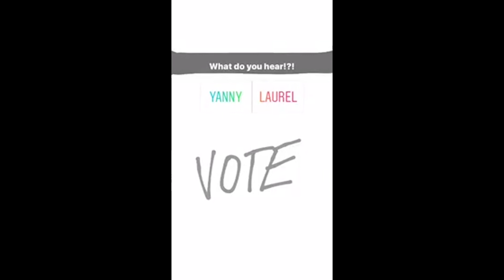Do you hear "Yanny" or "Laurel"? From a Guy Called Yanny!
What do you hear, "Yanny" or "Laurel"? Or maybe "Yammy"? Another internet viral, this time it's a piece of audio that you either hear as "Yanny" OR "Laurel" ... and you call everyone who hears the opposite "CRAZY!"

Yianni's name is on everyone's lips at the moment and his phone has been ringing off since late last night so we thought we'd get the Yiannimize team plus a couple customers in on it and see what they could hear!

Result: Driving everyone crazy. Changing company name to Yannymize.

Let us know what you hear in the comments!!